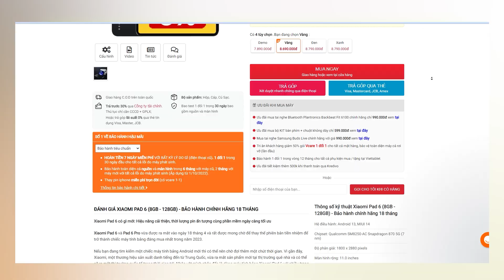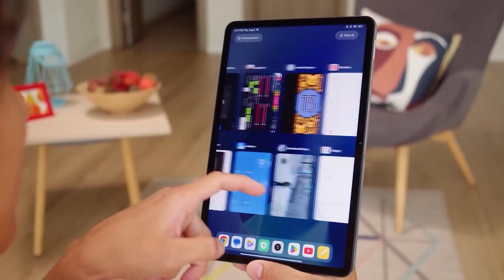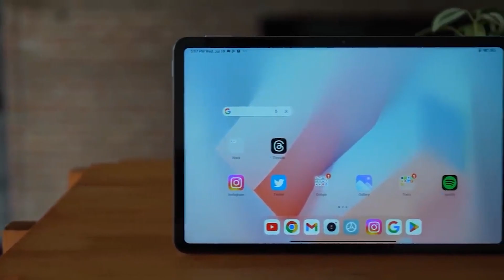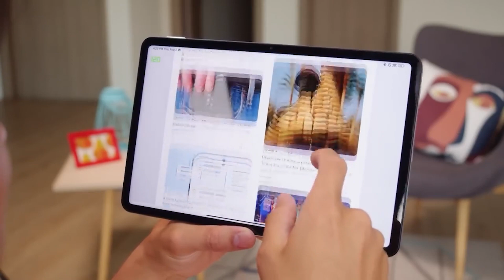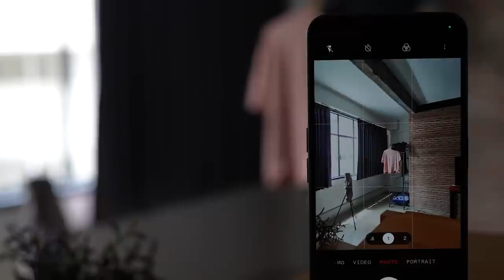XIAOMI MI PAD 6 CHÍNH HÃNG - KHÁC GÌ HÀNG XÁCH TAY / NỘI ĐỊA - NÊN CHỌN MÁY NÀO ?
Xiaomi Mi Pad 6 chính hãng khác gì hàng nội địa / xách tay mà giá bán lại chênh lệch nhau tầm 1 triệu đồng. Mời các bạn hãy cùng đón xem video so sánh 2 phiên bản nội địa và chính hãng của Mi Pad 6 nhé.

LINK XIAOMI MI PAD 6 CHÍNH HÃNG & NỘI ĐỊA GIÁ RẺ

► Chi nhánh Viettablet:
- CN1: 27 Lê Văn Việt, P.Hiệp Phú, Q.9, TPHCM
- CN2: 174 Cao Thắng, P.11, Q.10, TPHCM